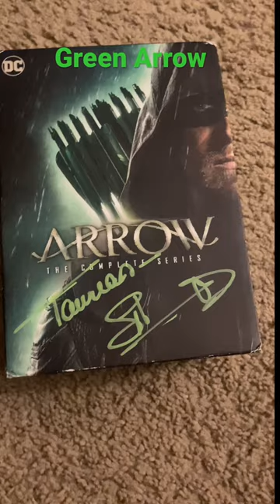Meeting Stephen Amell At GalaxyCon!!!